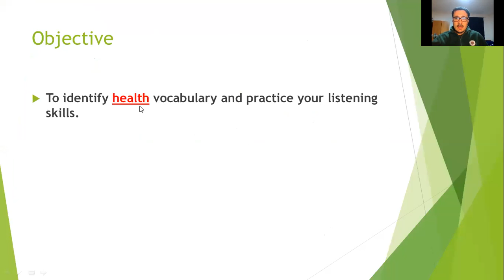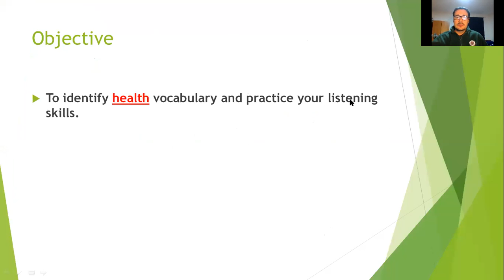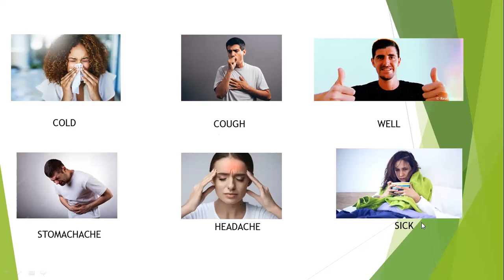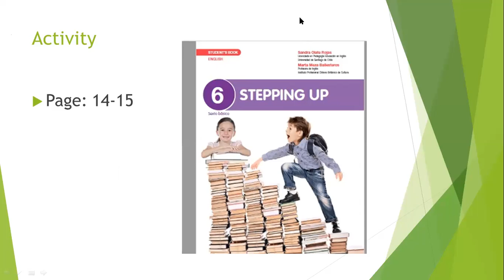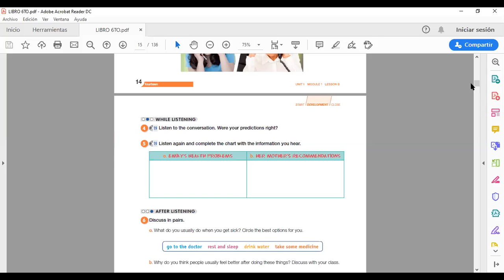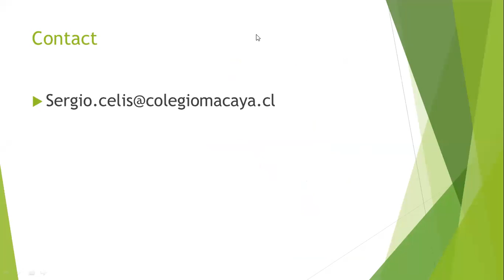Ingles - 6º Basico